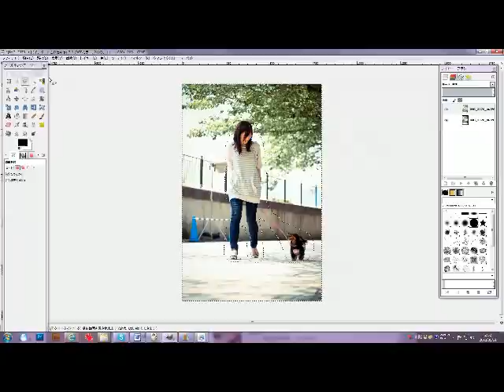■GIMP■ 初めてでもわかる！ １分操作ガイド②～人物を切抜く～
フリーソフト・GIMPでおしゃれなヘッダー・カバー写真を